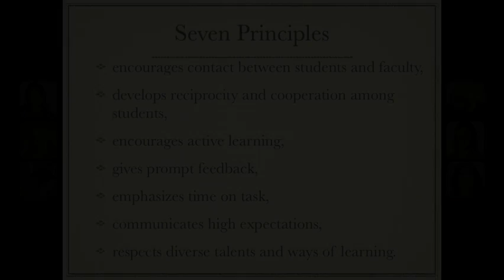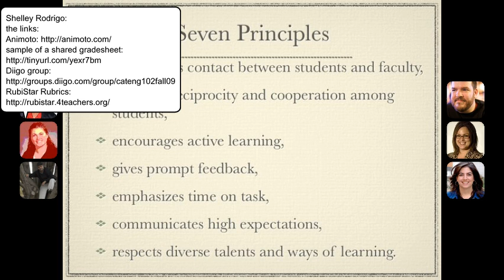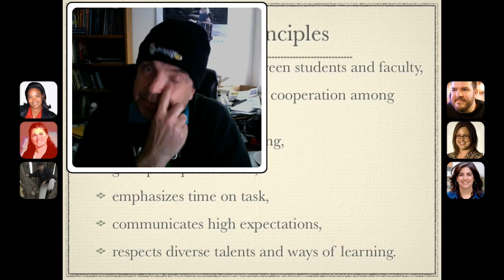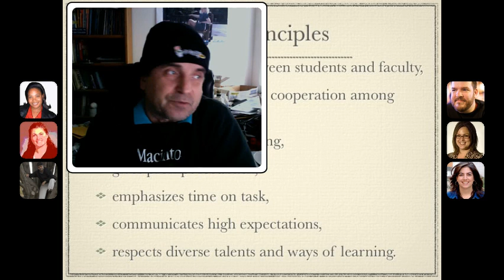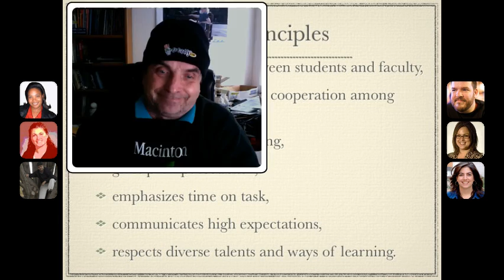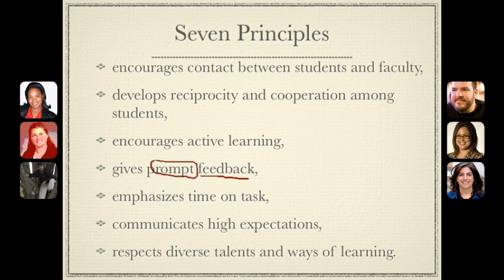Seven Principles of Good Practice Discussion on VoiceThread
Teachers and instructional designers discuss how they use technology to do the seven principles of good practice.